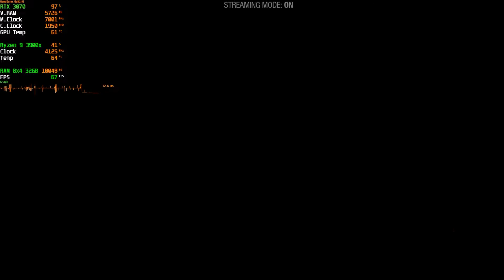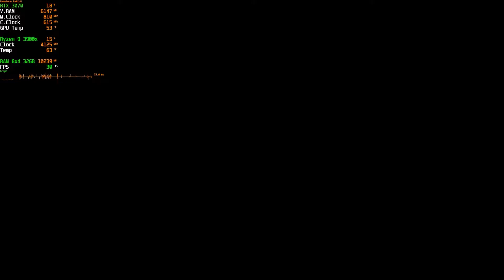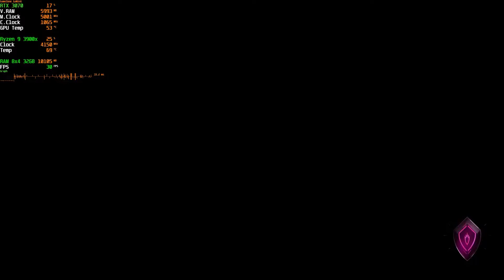BENCHMARK - 1080p + 2k & 4K | Marvel's Guardians of the Galaxy | RTX 3070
DLLS Quality & RTX ON Ultra 1080p: 0:00
DLLS Quality & RTX ON Ultra 1440p: 1:42
DLLS Quality & RTX ON Ultra 4k: 3:24
DLLS Quality & RTX OFF 4K: 5:14